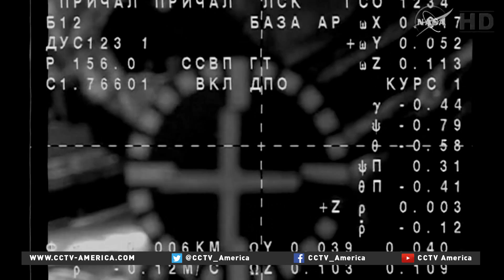US and Russian space explorers work together onboard ISS for 1 year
Russia's Federal Space Agency Roscosmos said that Russia and the U.S. have agreed to extend the operation of the International Space Station (ISS) until 2024. This comes as an American astronaut and Russian cosmonaut blasted off from Baikonur Cosmodrome on their way to the ISS, where they will stay for an entire year. It will be the longest mission on-board the ISS so far.

CCTV's Anya Ardayeva filed this report from Moscow.